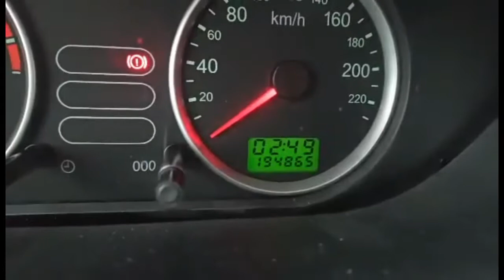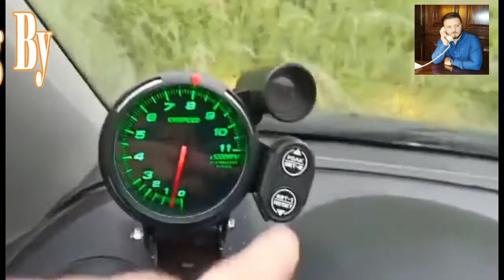🙌😍* My Italian friend 🙌😍❤اصلاح سيارة فورد Italy❤🎆😍Ford repair in Italy *🎆😍 Thank you Ferdinado Roma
🙌😍* My Egyptian Italian friend *🙌😍❤*اصلاح سيارة فورد in Italy *❤🎆😍❤Ford repair in Italy *❤🎆😍❤ Thank you Ferdinado Roma
اصلاح سيارة فورد فى ايطاليا
Ferdinado Roma
Abdel Rahman, Egyptian, Italian
 My Egyptian Italian friend *🙌😍❤* *❤🎆😍❤Thank you Ferdinado Roma
عبد الرحمن صديقى الايطالى فيديو اصلاح سيارة فورد
   From Egypt to the whole world:
Wishing you a safe, healthy, and prosperous new year!
🎆❤💕♫ 🎆🎆  Mohamed Elsallab 🎆❤💕♫ 🎆🎆